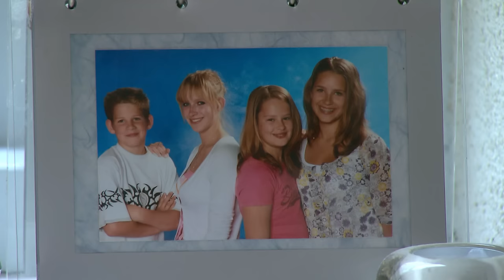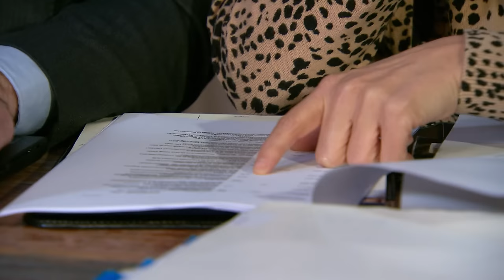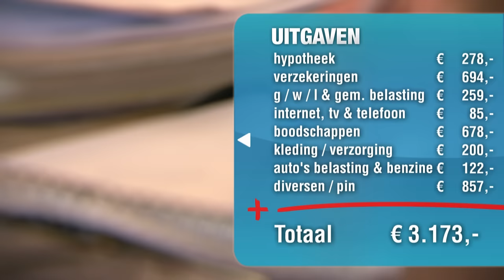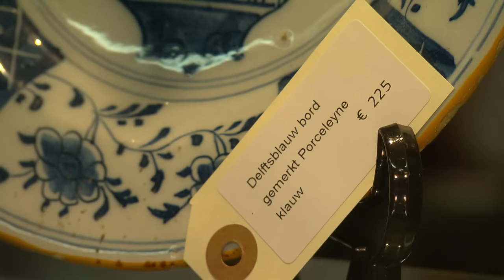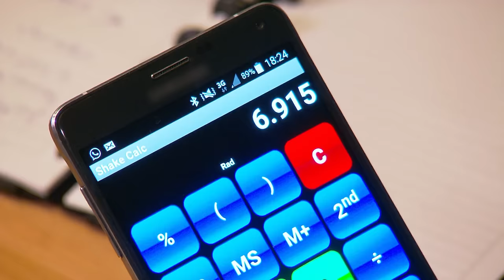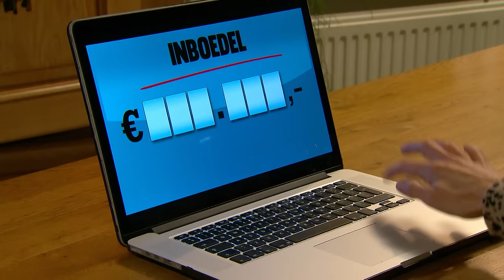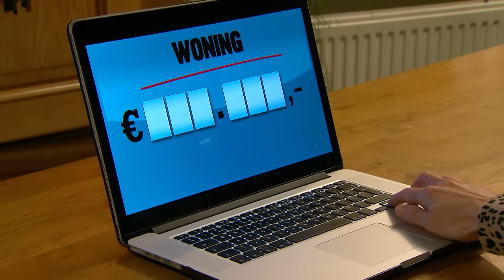Wil en Wil moeten RONDKOMEN van 1 SALARIS | Hoeveel Ben Je Waard? | KIJK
Viktor Brand neemt een kijkje in de portemonnee van Wil Bierman en Wil Bierman. Deze naamgenoten wonen samen met hun vier kinderen. De mannelijke Wil is elektricien en de vrouwelijke Wil is huismoeder. Ze leven van zijn salaris en komen daar net mee uit. Luxe kunnen ze zich niet veroorloven en de bodem van de de spaarrekening is in zicht door de hoge studiekosten van alle kinderen. Samen met financieel expert Eef van Opdorp duikt Viktor daarom in de totale financiën van het gezin.

Meer zien? Bekijk hele afleveringen van 'Hoeveel Ben Je Waard?' op KIJK.nl